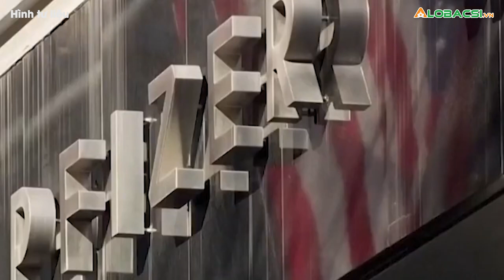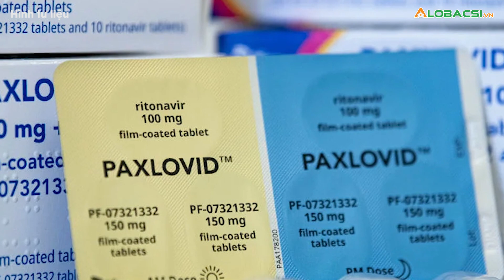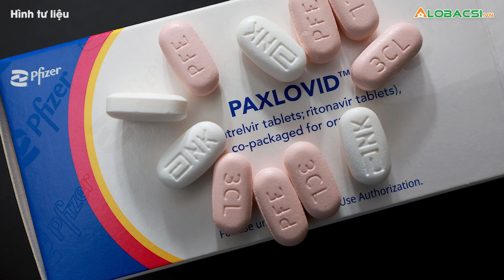Nghi vấn tái dương tính SARS-CoV-2 sau dùng thuốc kháng virus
Các chuyên gia ghi nhận nhiều bệnh nhân, trong đó có Tổng thống Joe Biden, tái dương tính sau khi dùng thuốc kháng virus Paxlovid.👉 Tin tức COVID-19 mới nhất

MỌI GÓP Ý XIN GỬI VỀ:
Hợp tác nội dung:  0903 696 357